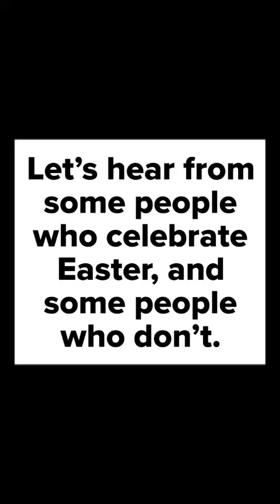Do you celebrate Easter?